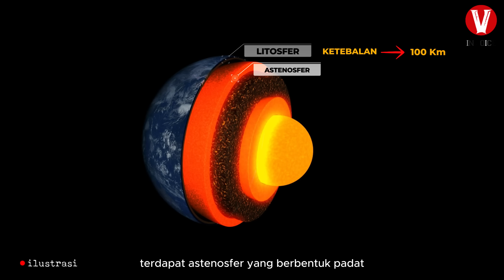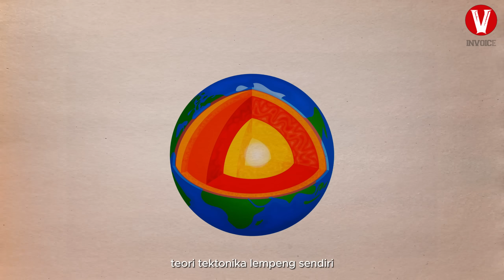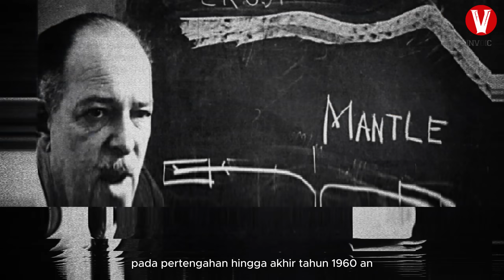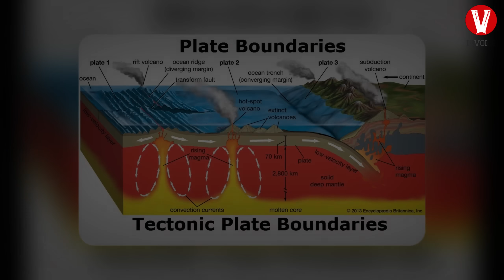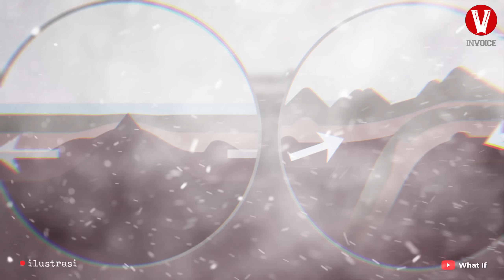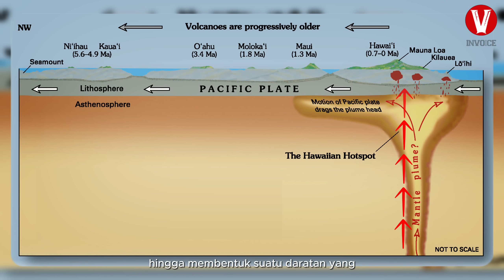Inilah asal-usul Lempeng Tektonik, dan iniah alasan Indonesia sering terjadi Gempa Bumi?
Tektonika lempeng adalah sebuah teori besar dalam bidang geologi yang dikembangkan untuk memberikan penjelasan terhadap adanya bukti-bukti pergerakan skala besar yang dilakukan secara alami oleh litosfer bumi. Teori ini telah mencakup sekaligus menggantikan teori pergeseran benua yang lebih dahulu dikemukakan pada paruh pertama abad ke-20 dan konsep pemekaran lantai lautan yang dikembangkan pada tahun 1960-an.